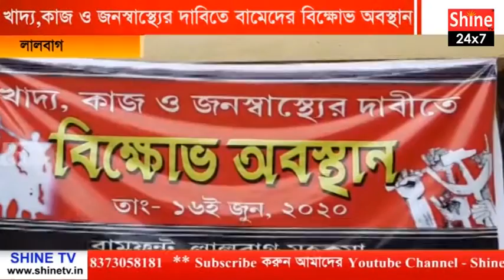খাদ্য,কাজ ও জনস্বাস্থ্যের দাবিতে বামেদের বিক্ষোভ অবস্থান